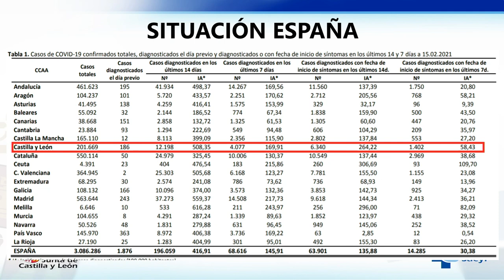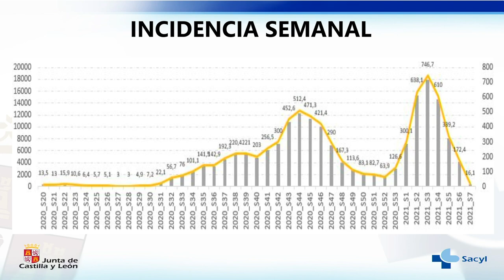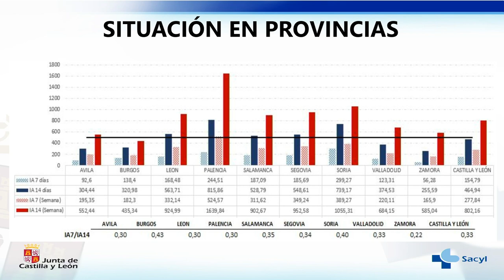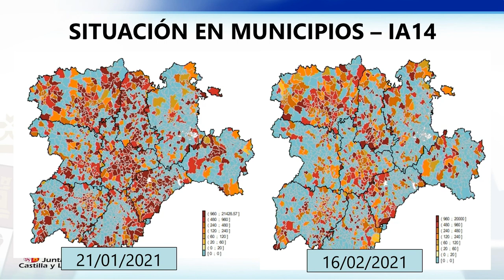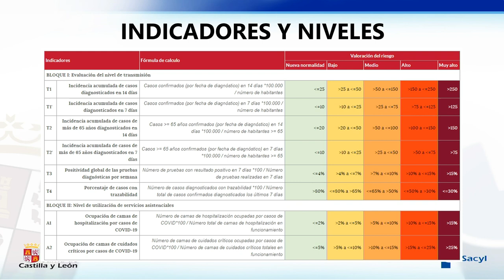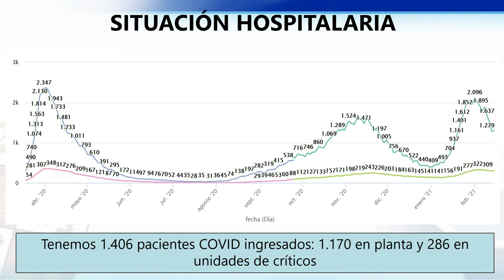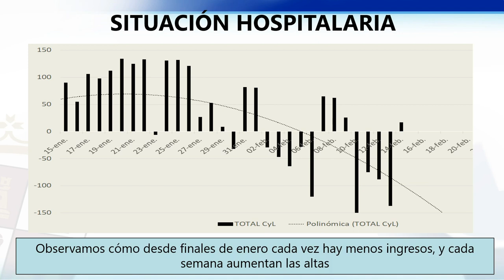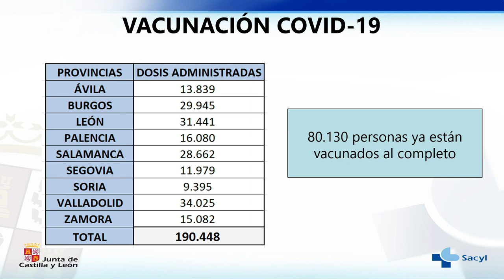16/02/2021 La consejera de Sanidad, Verónica Casado, informa de la situación sanitaria de CyL